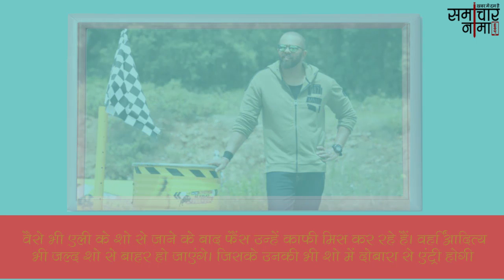शो खतरो के खिलाड़ी 9 में आएगा बड़ा ट्वीस्ट, ये दो कंटेस्टेट कर रहे वापसी